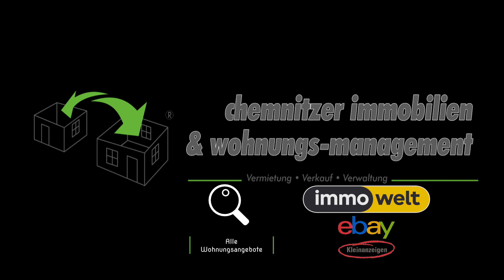BEREITS VERMIETET - Familienfreundliche 4-Raum-Maisonettewohnung mit 2 Abstellräumen auf dem Kaßberg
Wohnung bereits vermietet!

Gerne bieten wir euch attraktive Alternativangebote aus unserem reichhaltigen Wohnungsbestand :)

Das Chemnitzer Immobilien & Wohnungs-Management steht Ihnen jederzeit in Fragen Vermietung, Verkauf & Verwaltung zur Verfügung. Wir freuen uns auf Ihre Kontaktaufnahme.